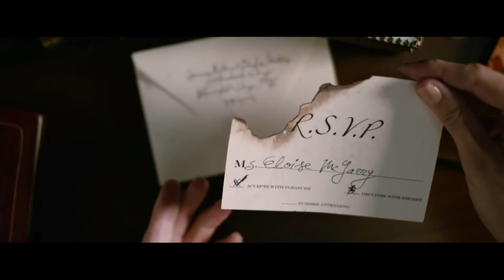Столик №19 | Table19 | Трейлер | 2017